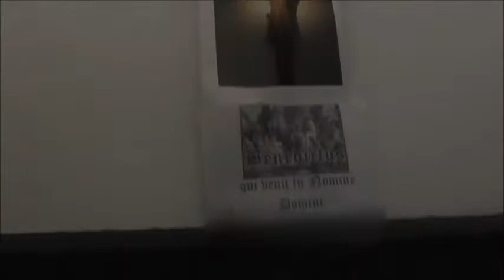Max presenta : Il mio salotto stile '800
In questo video vi rappresento in tutto il suo splendore il mio soggiorno completamente ristrutturato in stile vintage dell' anno 1800. Ricordo che parte di esso era anche il mio ex studio 1 per le dirette serali (chi se lo ricorda, non avrà difficoltà ad individuare lo spazio che gli era dedicato.
Buona visione. Un saluto dal vostro Max. Ciao